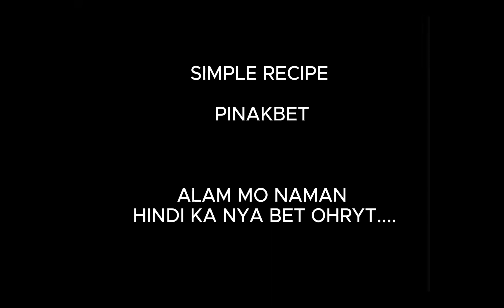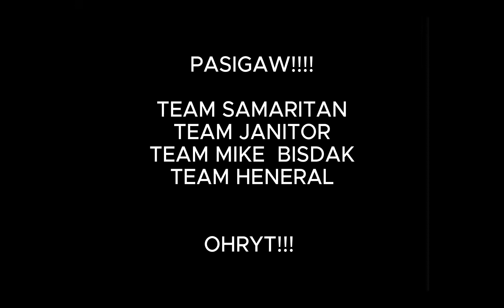COOKING 101 OHRYT